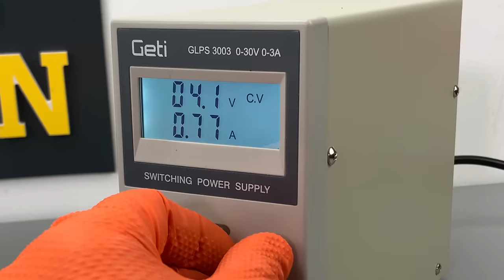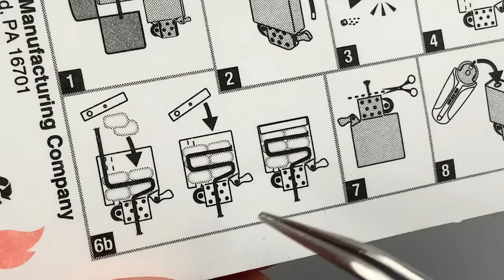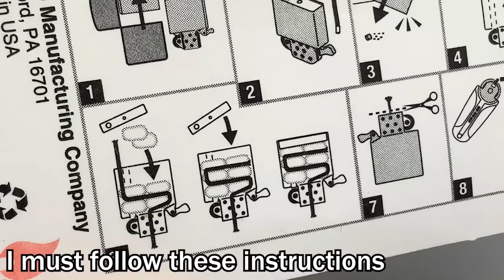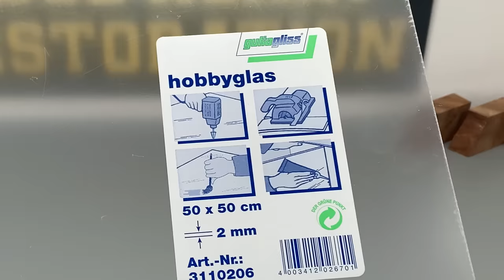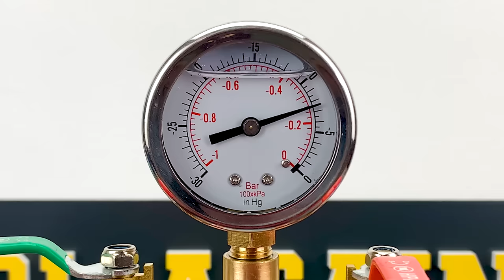Zippo Lighter Restoration & Making a Wooden Case for it 🔥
Zippo Lighter Restoration - Making a Wooden and Epoxy Lighter Case. In this video I restored an old Zippo lighter and made a case for this Zippo, out of wood and Epoxy resin.
This zippo lighter is quite old. I bought it for restoration from a person who found it with the metal detector on a beach. This zippo is made of brass and the sea water created a beautiful patina but if I had not restored it now, it would most likely have been destroyed in a short time.

The restoration of the zippo lighter was not difficult because I used original parts for repair. But after I finished restoring I thought of making a wooden and Epoxy resin case. I have never seen this project anywhere so I had to make my own plan. For the case I used curly Koa wood. I will leave you a link at the end of the description. It was quite difficult to mill the slot where the lighter had to go.

I tried in this restoration process to film the steps that I followed quite simply to understand by you, but if you have questions about the restoration, I am at your disposal in the comments category.

Also, during the restoration I used subtitles about the process and solutions used. If you notice grammatical errors, I apologize in advance. English is not my native language and I am doing my best to improve it.

I put a lot of passion and effort into this restoration. Although I was afraid of the results of the case, I am proud of how it came out and I really like it. I hope you like the restoration and the construction of that case.
That's all for this project, enjoy watching and I have to focus for the next restoration.
The following link belongs to the person from whom I got the wood. Is a seller on the Etsy platform, a serious seller who has quality wood at good prices
Cheers to all and stay safe during this times...